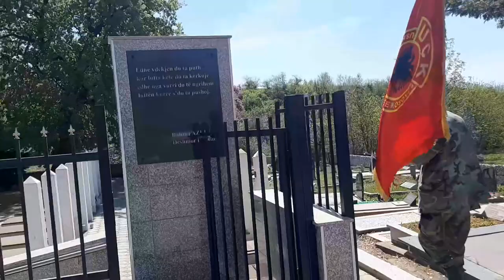Dita e Bajramit 10.4.2024 kompleksi dëshmorëve Rahovec